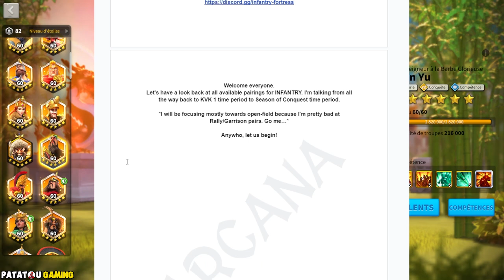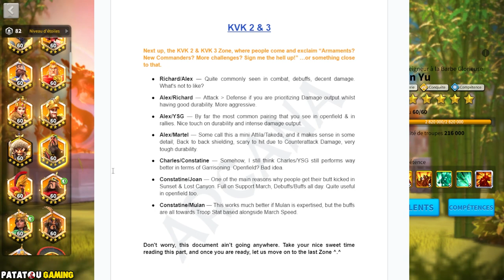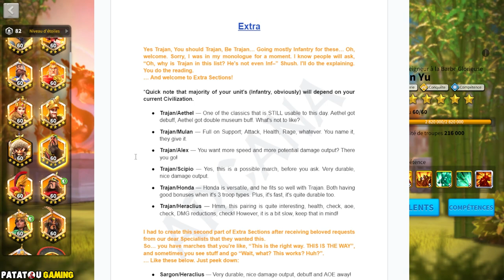GUIDE ULTIME INFANTERIE 2023! TOUS LES KVKS ET TOUS LES BINOMES! RISE OF KINGDOMS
Le Discord d'Arcana : arcana_cana371
Lien du document Infanterie: